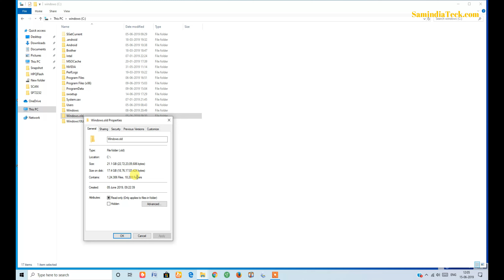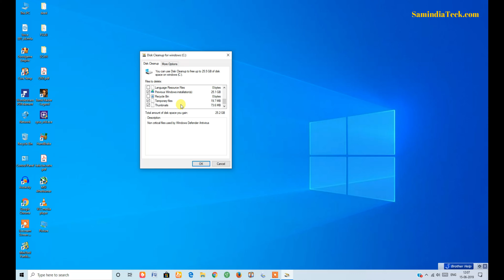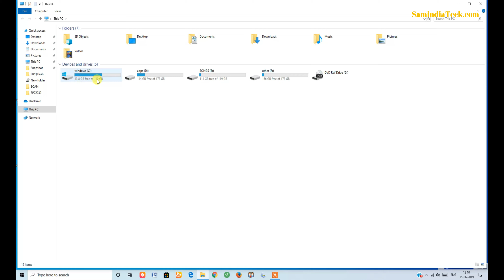how to Delete Windows.Old Folder⚠ After Update Windows..✔✔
how to Delete Windows.Old File.After Update Windows 10 New Version this method works all windows 7,8,10